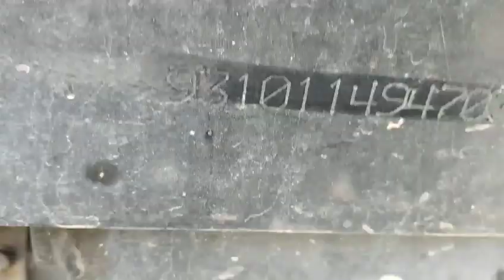Eicher 188 Tractor Engine Chassis Number Location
Dark edition 2023 ev supercar  Curvv
Mahindra Bolero Maxitruck Plus Engine Chessis number location adroit Mahendra tata auto inspector inspection autoinspekt pvt ltd India pre inspection RTO commercial vehicles tyer passing loan bank Tt form Ashok Leyland
BS1 BS 6 @3118 @ashok Leyland @tata @cabin @signa @cowl @truck @Driver @transport
@Dost @1616 ‎@Ashok Leyland  ‎@Eicher Trucks and Buses  ‎@Sonalika Tractors India  ‎@Escorts Farmtrac ‎@Mahindra Automotive  ‎@Massey Ferguson Global  ‎@Massey Ferguson India  ‎@John Deere  ‎@John Deere India  ‎@YouTube  @bharatbenz ‎@Swaraj Tractors  @bmw @audi @tesla @ford ‎@FORD FIESTA CLUB MÉXICO  @x1 @youtube ‎@ashokleylandlovers2552   ‎@ashokleylandroaringlion1775  ‎@TiagofromTataMotors  ‎@autoinspekt2.0  ‎@indianvehicleinspection9133 ‎@redbull  ‎@royalenfield  ‎@MercedesBenz  @nexon @i20
@ev @nitin gadkari @suv @Force ‎@NitinGadkariOfficial  ‎@maharastramaza  ‎@SitinjauLauikTruckVideo  ‎@tseries  ‎@BMW  ‎@ludovicoeinaudi  ‎@AudiUSA  ‎@bmwx1clubbrasil810  ‎@bmwx1greekclub  ‎@bmwx1953  ‎@tatanexon-bs6407  @cng  ‎@TractorJunction  ‎@tractermodel478  ‎@eurotracthailand3586  ‎@Kubotatractorcorp  ‎@kubotatractordemo8077  ‎@kubotatractor2317  ‎@cambodiakubotatractor  ‎@ManjuSumi  ‎@SonalikaTractorsIndia  ‎@sonalikatractorking424  ‎@PunjabTractors  ‎@punjabtractors.  ‎@KisanDostPakistan  ‎@Khetibadimehkma  ‎@punjabtractors185  ‎@MaharashtraTractors  ‎@maharashtrasecondtractor  ‎@tractorfansindiamaharashtr9139  ‎@vsttractorvideos4011  ‎@JonyThakur  ‎@EscortsFarmtrac  ‎@farmtractorthailand6665  ‎@farmtracfanclub4849  ‎@farmtracfanclub4849  ‎@farmtracfans5043  ‎@farmtracfans5043  ‎@jattprabhjot  ‎@Autoblog  ‎@DDSravi  ‎@SwarajTractors  ‎@swarajtractors6390  ‎@swarajtractoryt8042  ‎@swarajtractor9998  ‎@user-pq9il5lt1t  ‎@NewHollandAG  ‎@newhollandclub2597  ‎@newhollandindia  ‎@NewHollandNA  ‎@NewHollandNA  ‎@JohnDeereIndia  ‎@JohnDeere  ‎@Johndeerepunjab  ‎@JohnDeereUKIE  ‎@JohnDeereEspana  ‎@johndeerebrasil  ‎@BharatBenzTrucks1  ‎@MDJCBXPERT  ‎@JcbBackhoes  ‎@VIETTOYS90  ‎@AllaboutTractorsandJcb  ‎@Garibbhaivlogs  ‎@AwesomeEarthmovers  ‎@earthmoversmachines8202  ‎@PewDiePie  ‎@TheEngineeringFamily  @IndianHeavyVehicles